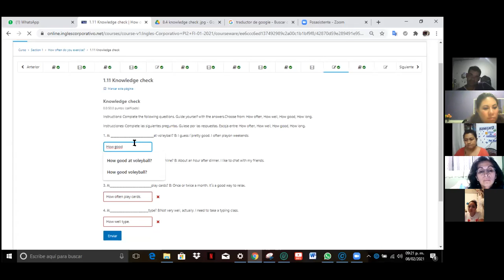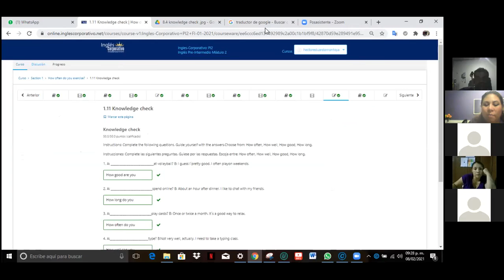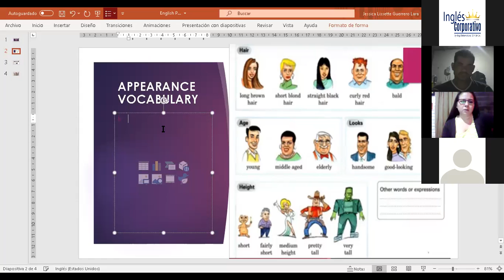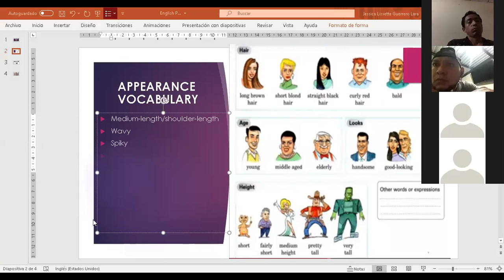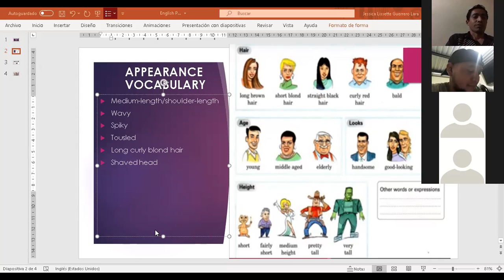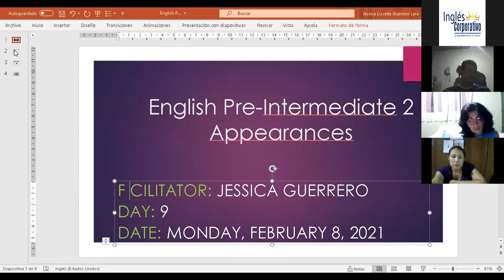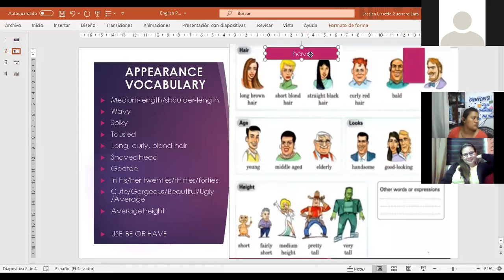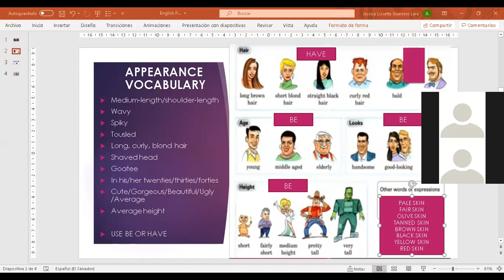Ingles Corporativo- Appearances- Day 9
In this session participants will learn vocabulary for describing people.